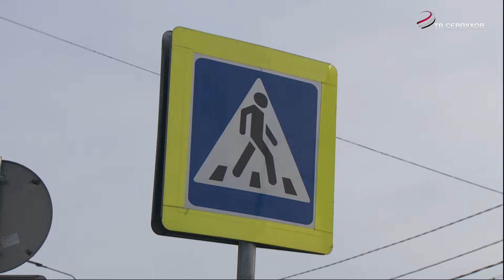Общественники проверили работу эвакуаторов